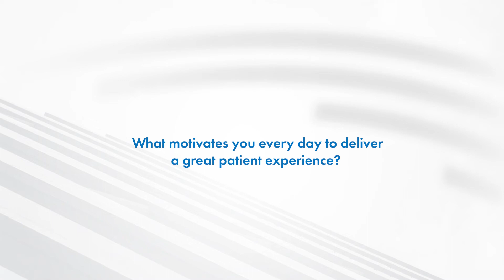Meet Our Primary Care Doctor, Rudolph DePersia, MD